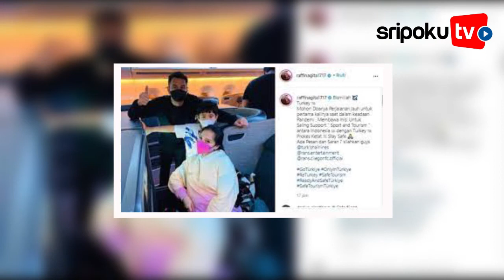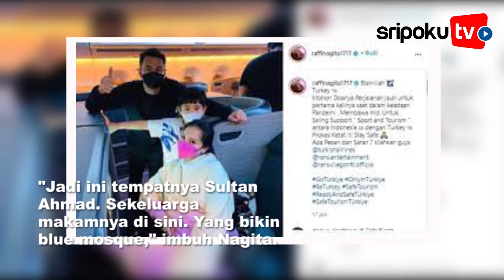Didoakan Imam Besar Masjid di Turki, Raffi Ahmad Terpesona Lihat Penampilan Berbeda Nagita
Bertandang ke Turki, Raffi Ahmad sekeluarga merasa terhormat lantaran disambut oleh imam besar Masjid Hagia Sophia.

Tak hanya disambut, Raffi Ahmad dan Nagita Slavina juga turut didoakan oleh sang imam besar.

Melihat-lihat kondisi masjid Hagia Sophia, Raffi Ahmad tampak terkejut.

Suami Nagita Slavina itu tak menyangka kala melihat orang-orang di Turki banyak yang tak mengenakan masker.

Momen tersebut terekam dalam vlog di kanal Rans Entertainment.

Dilansir TribunnewsBogor.com, Raffi Ahmad tampak antusias saat hendak bertemu imam besar Masjid Hagia Sophia.

Editor Video: adrian